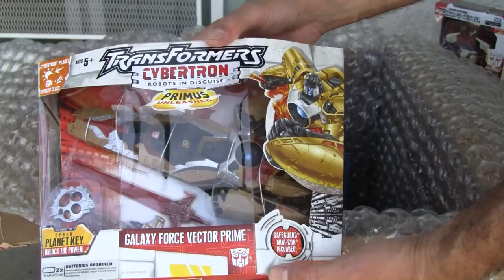My Big Bad Toy Store package unboxing, Part III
You guys either embrace my hobby or are perplexed.  Either way I am fine with it.  Enjoy.